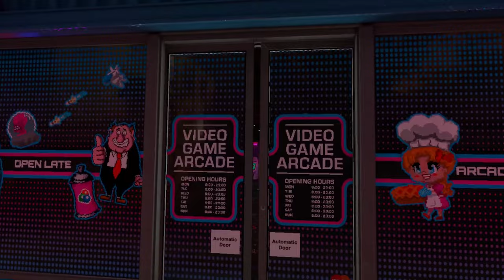Arcade Paradise VR | Trick Shot Gameplay Trailer | Meta Quest Platform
Show off your skills in Arcade Paradise VR, the adventure and light-management sim combo game where you transform the decrepit King Wash laundromat into a thriving business.

Set in the rundown town of Grindstone, you play as Ashley, a rebel teenager going against your father’s wishes to continue the family business. Get hands on managing the fully gamified day-to-day tasks, from manually picking up gum, doing the laundry, and scrubbing a toilet perfectly clean - to throwing out the trash in a basketball style mini game. Then, take your hard-earned money from completing these tasks to unlock your real objective… buying more arcade units!

Featuring 12 fully realized VR cabinets alongside 27 traditionally controlled games from the original release, it’s time to play, profit and purchase your way to your very own Arcade Paradise. So, strap on your latest virtual reality tech - because the future is NOW!